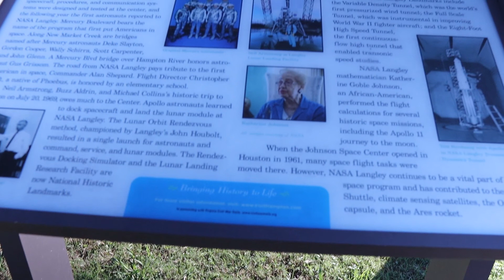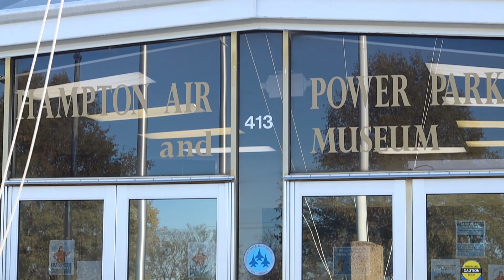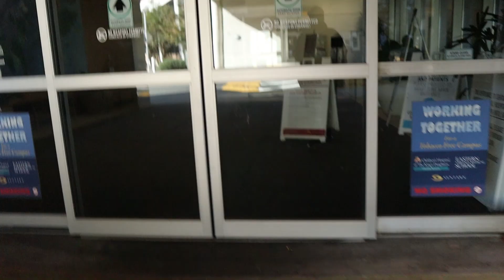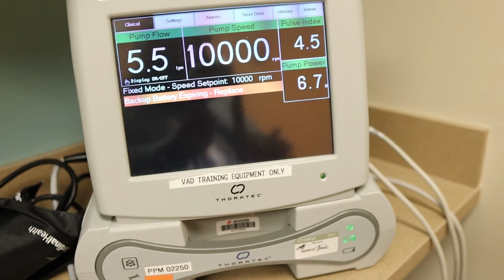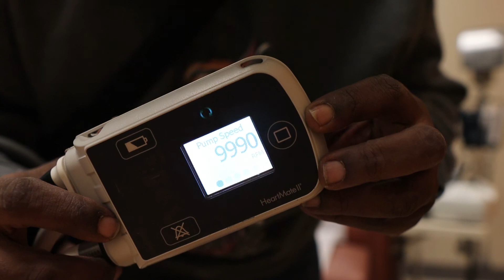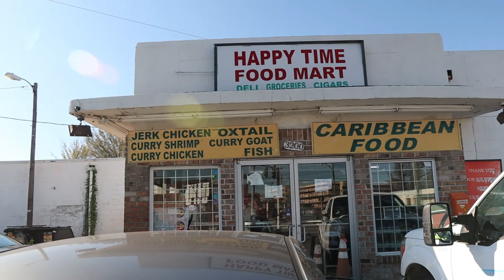Oak Grove Park, Hampton Air Power Park, Free Stadia, LVAD appointment, Jerk Chicken! vlog 11-18-20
A beautiful day at Oak Grove Park, in Chesapeake VA.
Hampton Air Power Park, is a place I used to play as a little boy
I have an LVAD appointment and I LOST 10 LBS!!!
Lunch time at Happy Time in Portsmouth VA
Black nerd dad with the lvad!